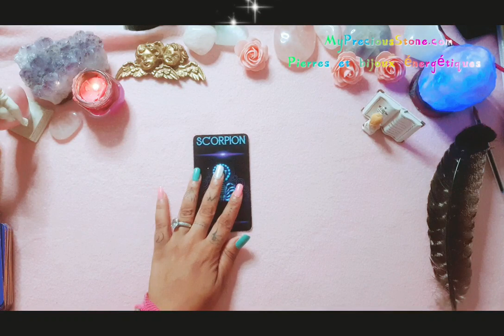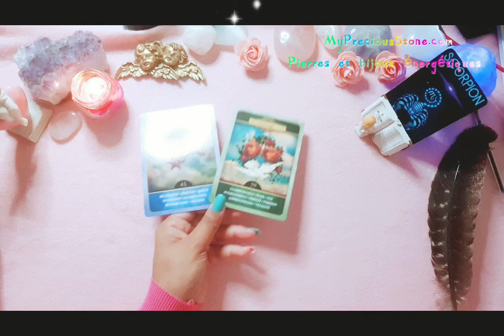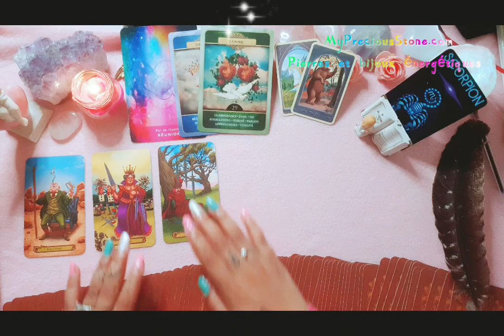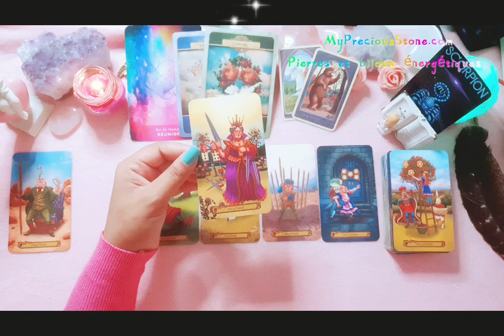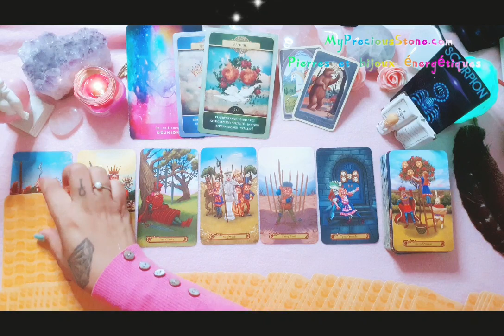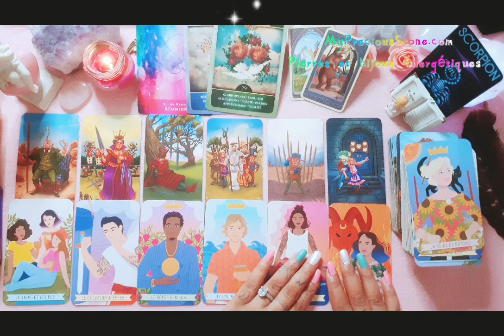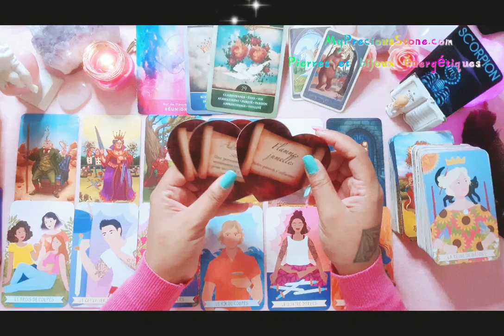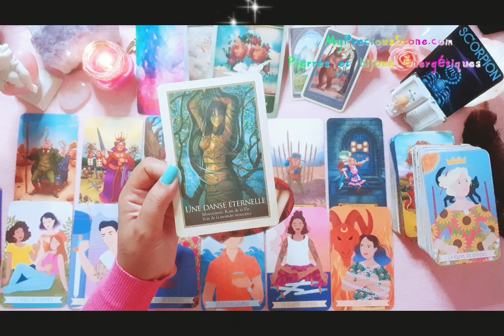♏💘SCORPION.Du 1er au 15/09. Une relation prend de l'élan/Attention Effet miroir. 🙏❤scorpion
Guidance sentimentale du 1er au 15 Septembre 2022.

Cordialement 🙏❤